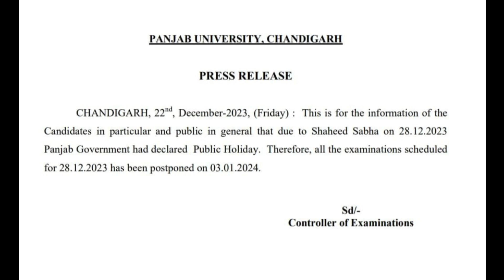Punjab University Chandigarh Exam Postponed | Punjab University Exam Update 2023